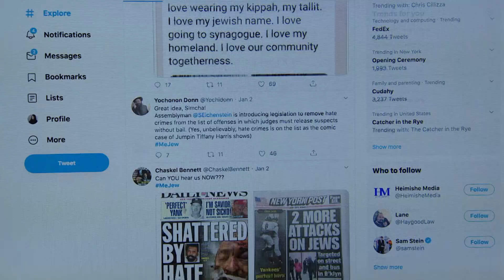Oplaaiende jodenhaat in Amerika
Na de oorlog trokken de meeste Europese joden naar twee bestemmingen: Israël en de Verenigde Staten. In New York vonden ze een veilige haven. Hier groeide een van de grootste joodse gemeenschappen ter wereld. Maar dat gevoel van veiligheid is tot op het bot toe aangetast na een reeks gewelddadige aanslagen. De afgelopen jaren zag Amerika een scherpe stijging van antisemitisch geweld en haatincidenten. Vooral de orthodox-joodse gemeenschap maakt zich grote zorgen. Reportage uit de wijk Zuid-Williamsburg in New York.